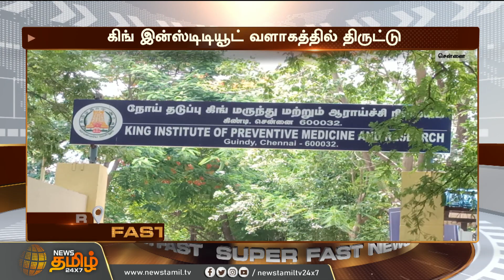பைக் மீது லாரி மோதி பயங்கர விபத்து, கணவன் கண் முன்னே மனைவி துடிதுடித்து பலி | ADYAR ACCIDENT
பைக் மீது லாரி மோதி பயங்கர விபத்து, கணவன் கண் முன்னே மனைவி துடிதுடித்து பலி | ADAYAR ACCIDENT